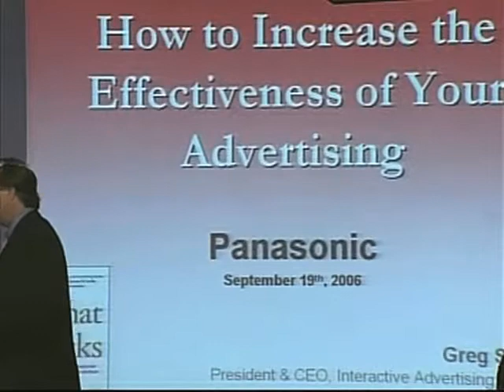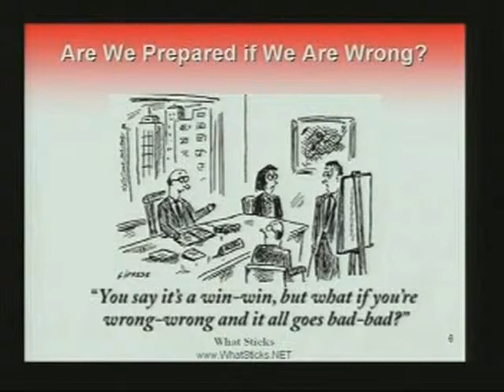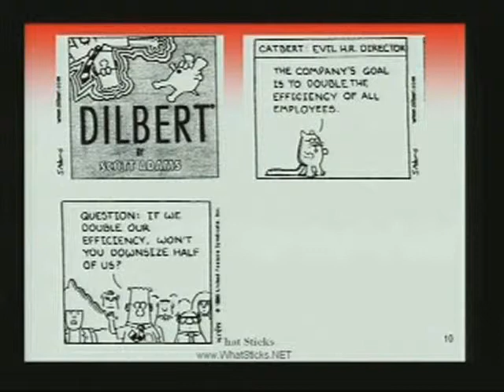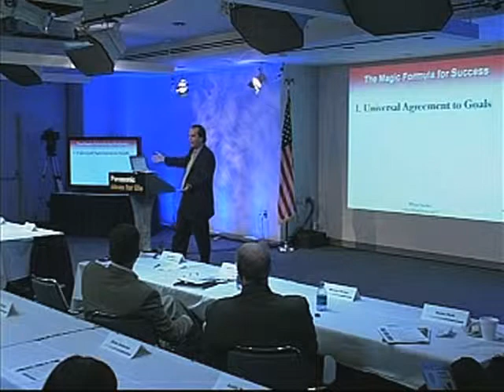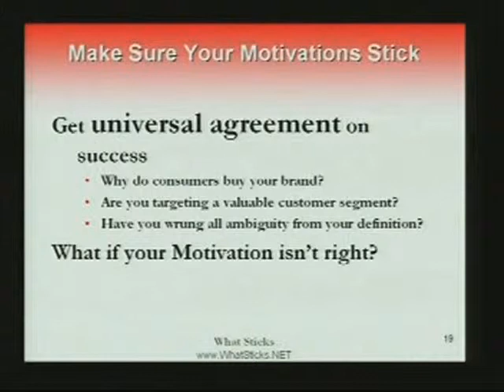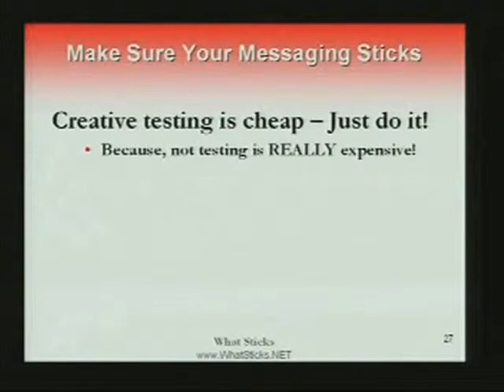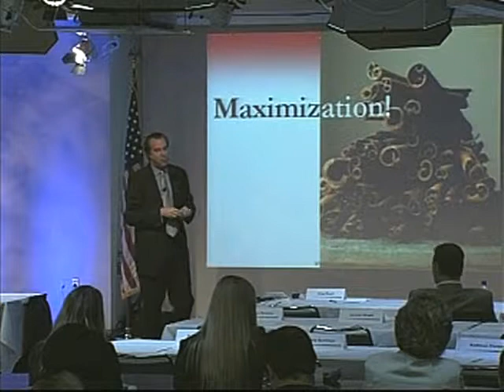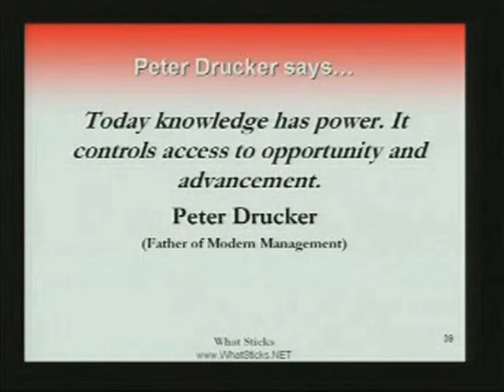Stuart at Pansonic Worldwide Mktg Event